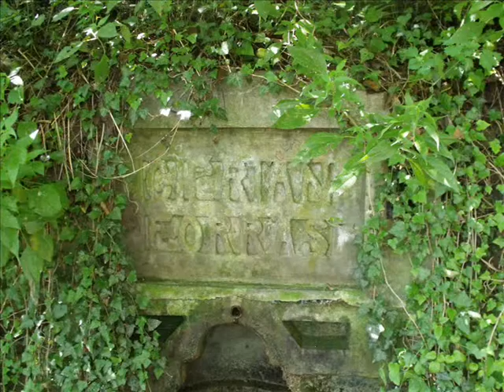26. Tihanyi túra (film) 2010. 09 08.